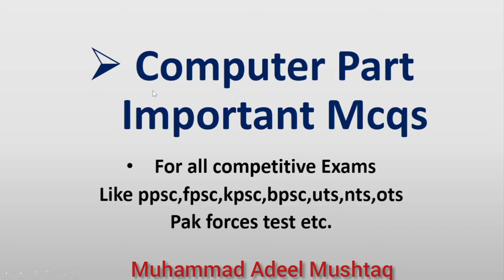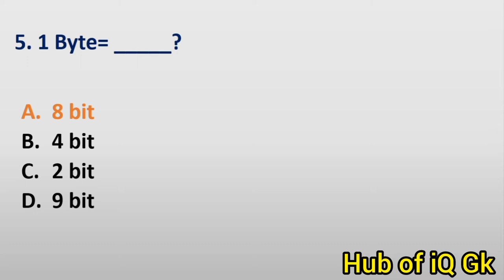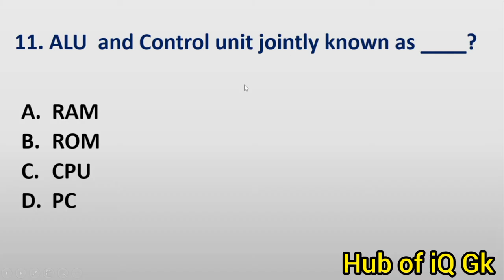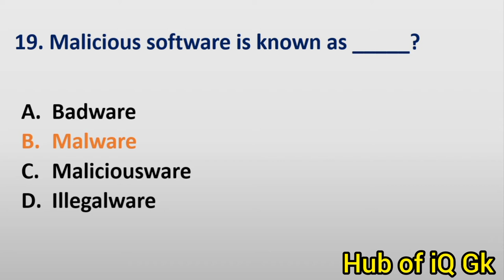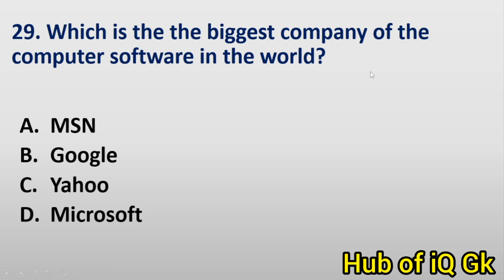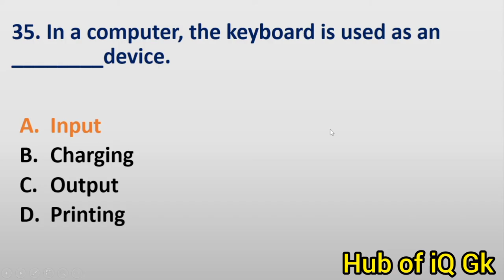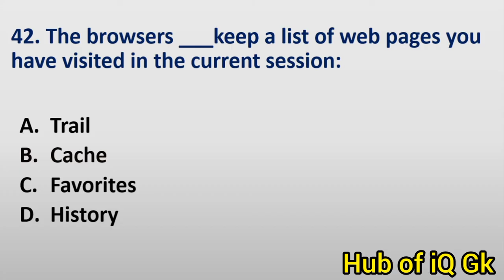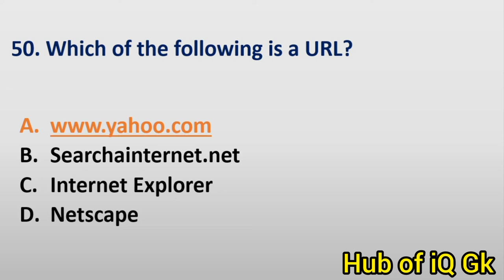Most important Computer Mcqs for ppsc,fpsc, UTS,ots, NTS,pak forces test, railway,ugc,net, hubofiqgk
1. Name ... Adeel Mushtaq
2. Channel Name...Hub of iQ Gk
3. From ...Kamalia City District Toba Take Singh.

.Music Credit.